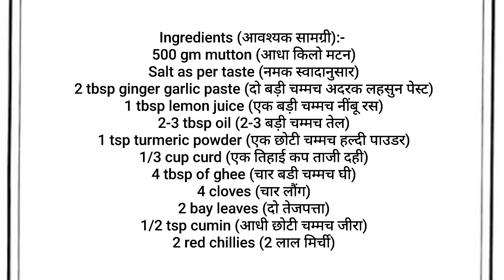Tasty Mutton curry Recipe | Mutton masala gravy recipe | मटन मसाला करी कैसे बनाएं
Tasty Mutton curry Recipe | How to make Mutton masala gravy recipe | मटन मसाला करी कैसे बनाएं

Ingredients (आवश्यक सामग्री):-

 500 gm mutton (आधा किलो मटन)
 Salt as per taste (नमक स्वादानुसार)
 2 tbsp ginger garlic paste (दो बड़ी चम्मच अदरक लहसुन पेस्ट)
 1 tbsp lemon juice (एक बड़ी चम्मच नींबू रस)
 2-3 tbsp oil (2-3 बड़ी चम्मच तेल)
 1 tsp turmeric powder (एक छोटी चम्मच हल्दी पाउडर)
 1/3 cup curd (एक तिहाई कप ताजी दही)
 4 tbsp of ghee (चार बडी चम्मच घी)
 4 cloves (चार लौंग)
 2 bay leaves (दो तेजपत्ता)
 1/2 tsp cumin (आधी छोटी चम्मच जीरा)
 2 red chillies (2 लाल मिर्ची)
 1/2 inch cinnamon (1/2 इंच दालचीनी)
 1 big cardamom (1 बड़ी इलायची)
 3 green cardamom (3 हरी इलाइची)
 4 medium size chopped onions (4 मीडियम आकार के कटे प्याज)
 2 chopped green chillies (2 कटी हरी मिर्ची)
2 chopped tomatoes (2 कटे टमाटर)
1/2 tsp chilli powder (1/2 छोटी चम्मच मिर्ची पाउडर)
1/2 tsp kashmiri chilli powder (1/2 छोटी चम्मच कश्मीरी मिर्ची पाउडर)
2 tsp coriander powder (2 छोटी चम्मच धनिया पाउडर)
1/2 tsp garam masala powder (1/2 छोटी चम्मच गरम मसाला पाउडर)
water as required ( पानी जितनी जरूरत हो)